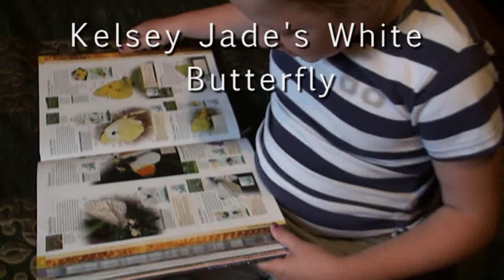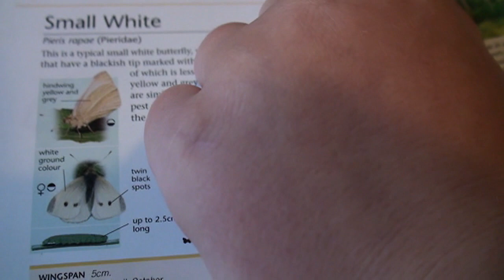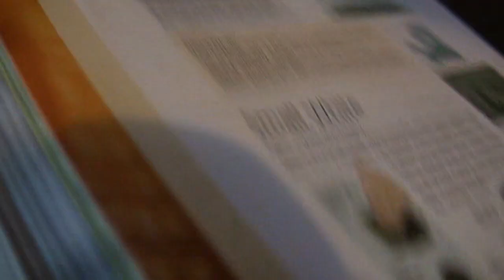kelsey jade's white butterfly movie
Ceinws,   Kelsey Jade's White Butterfly .